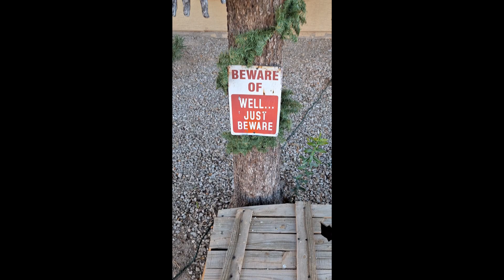Getting Festive!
How do we get get in the holiday spirit? By putting Santa hats on skeletons and watching elves leave poop everywhere!

Music Credits
Trick or Treat - Naama Zafran
Oh Christmas Tree - Falconer